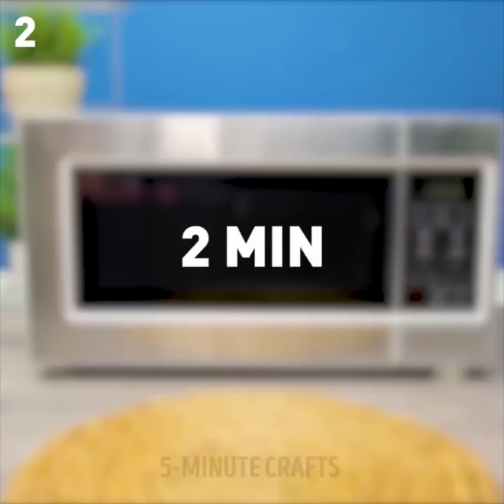30 حيلة ووصفة رائعة للطعام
وصفات وحيل للطعام

دعونا نلقي نظرة على بعض أخطاء المطبخ الشائعة التي تجعل حياتنا أكثر صعوبة ونكتشف حلولاً مثالية لتجنبها! تعرف على كيفية تقشير الفواكه والخضروات وتقطيعها بأسرع طريقة ممكنة وكيفية إعداد الطعام للطهي بشكل صحيح!

تعلم طرق تخزين أنواع مختلفة من المنتجات وتفريغ أكياس البلاستيك. سأعرض لكم طرق إزالة الرطوبة الزائدة بمنشفة وملح وكيفية تقطيع الزبدة بشكل صحيح وفصل بياض البيض عن صفار البيض! ترقبوا ولا تفوتوا أي شيء! هناك الكثير من الأشياء المفيدة!

الطبخ ممتع حقا إذا كنت تعلم طرقاً ذكية للقيام به! هذه المرة اريد أن اساعدك في الطبخ!

دعونا نبدأ مع بعض الحيل لرقائق البطاطس. هل تعلم أنه يمكنك إشعال النار باستخدام رقائق البطاطس في حالة الطقس البارد في حالات الطوارئ؟

إذا كنت لا تريد أن تنسكب قهوتك، أخضر فقط قبعات سبرينغلس وغطّي فنجان القهوة بها!

لا تنس أن تتحقق من كيفية صنع شريحة عملاقة يمكنك تناولها طوال الشهر!

يبدو الأمر مضحكًا ولكن معظم الناس لا يعرفون كيفية تناول طعام معين بشكل صحيح! لا تقلق، سأخبرك بالطريقة:

عند فتح علبة الكولا، قم بفتح الفتحة الصغيرة باتجاهك، هذا الثقب الصغير مصنوع خصيصًا لوضع القشة بشكل مريح!

اطوي شريحة البيتزا  من المنتصف  كي لا يسقط  منها أي شيء.

إذا كنت تريد تخزين التفاح المقطوع في كيس بلاستيكي، فيجب عليك امتصاص الأكسجين باستخدام المصاصة!

مزق كيس سكر من المنتصف ليس من الجانب.

إذا كنت تريد قطع الرغيف الفرنسي بشكل صحيح، اقلبه رأساً على عقب.

حرك السكر في الكوب ذهابا وإيابا وليس بحركات دائرية.

وإذا كنت تريد صب الحليب إلى وعاء حبوب الإفطار، لا تصبه إلى الوعاء مباشرة بل قم بسكبه على الملعقة!

الطوابع الزمنيّة:

رقائق إشعال النار 3:15

كيف يتم ذلك 4:35

أسرع طرق لتقشير الفاكهة والخضار 9:40

القناة الرسمية